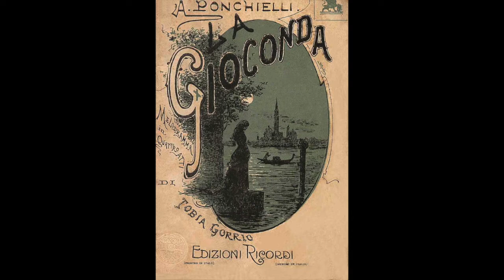Ponchielli: La Gioconda - L’amo come il fulgor del creato - Gina Cigna; Cloe Elmo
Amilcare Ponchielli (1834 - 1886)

La Gioconda (1876)

L’amo come il fulgor del creato

Gina Cigna, soprano
Cloe Elmo, mezzo-soprano
Milano, 1941